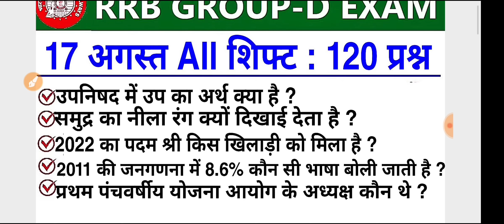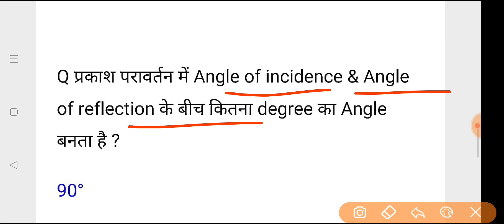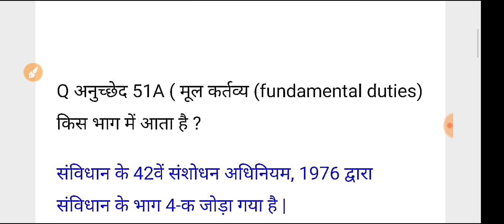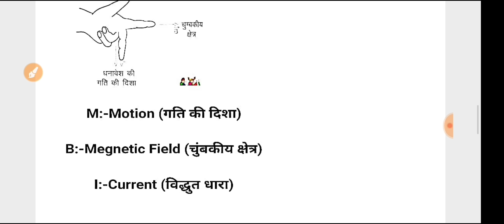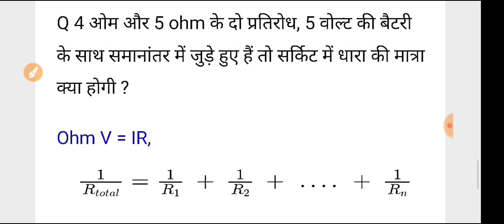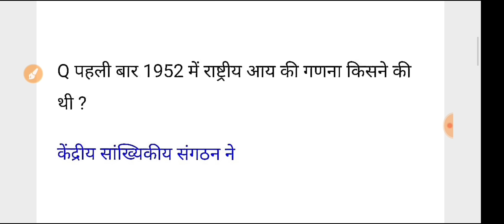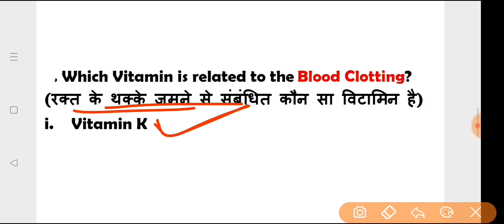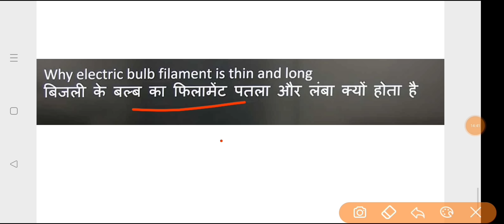RRC GROUP D 17 August 3rd Shift Paper Analysis | RRC Group d 17 august 1st,2nd, shift exam analysis